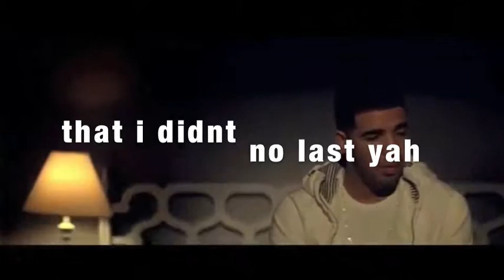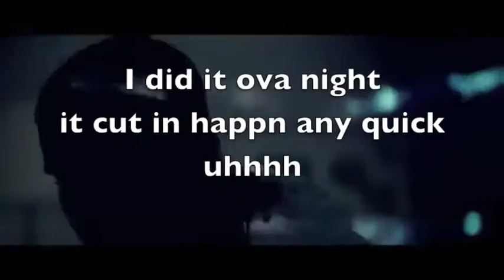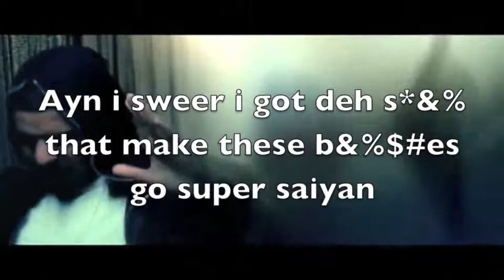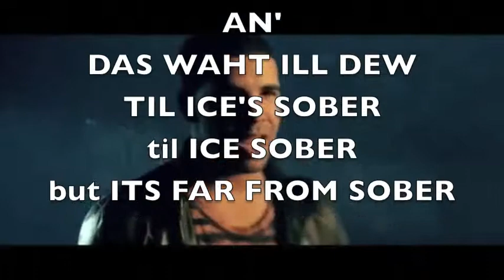Matt and Kim VS Drake Remix (Over Daylight)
Matt and Kim and Drake remix
i own no copyrights for Daylight by Matt and Kim
 and Over by Drake